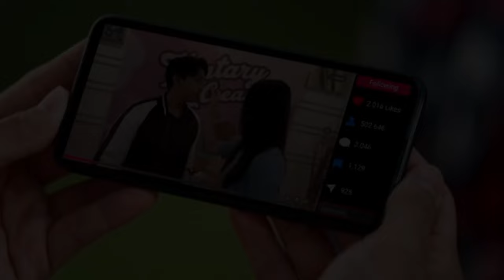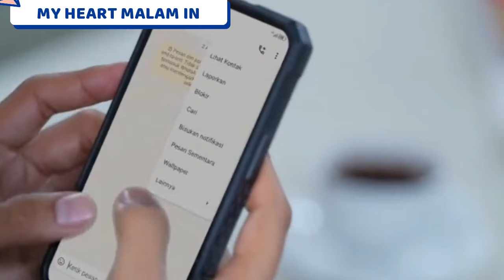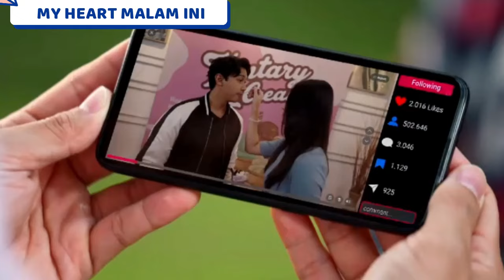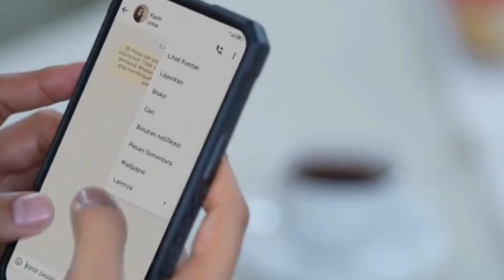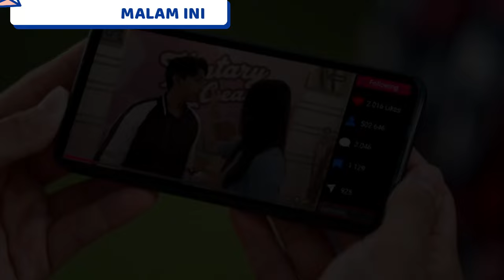BOCORAN MY HEART SABTU 12-7-2024 RAISA BIASA SAJA BUAT RIO PENASARAN DAN MIKE BAHAGIA